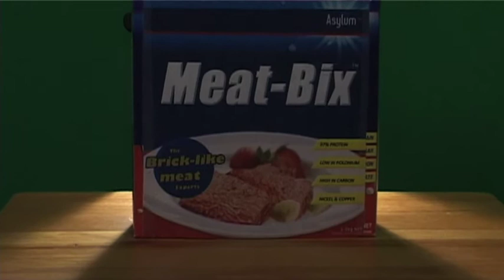Meat-Bix Commercial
Certificate IV in Screen and Media: Advertisement